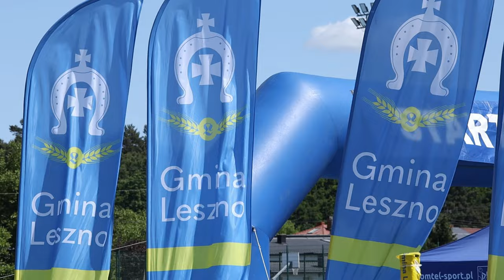VIII Cross z historią w tle - Leszno cz. 2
VIII Cross Bieg pamięci żołnierzy grupy Kampinos AK
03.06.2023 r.